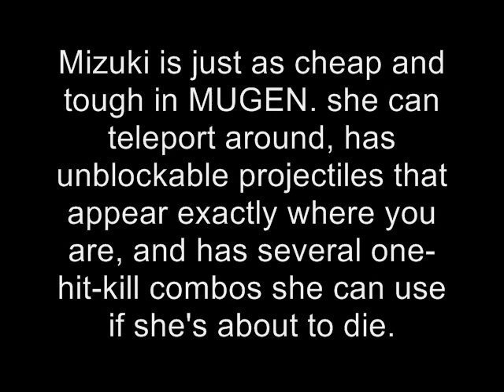GF202020 MUGEN: Fiona Mayfield [me] Vs. Mizuki (lom2b)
Fiona's next foe is the evil miko, Mizuki. (Who said all mikos for MUGEN are lolis?) Anyways, she is the final boss in Samurai Shodown II and appears as a boss again in Samurau Shodown V Special. Mizuki is just as cheap and tough in MUGEN. she can teleport around, has unblockable projectiles that appear exactly where you are, and has several one-hit-kill combos she can use if she's about to die. In this fight, Fiona's Sword Plunge proves to be vital in defeating this corrupted miko. It allows me to punish Mizuki after most of her attacks. Well, enjoy...